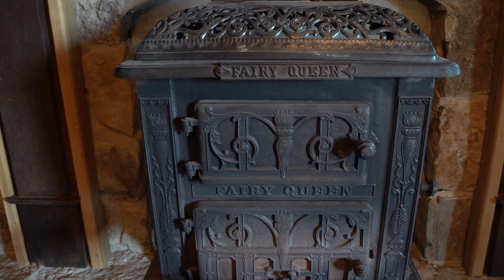Tennessee Real Estate and Acreage! Rogersville, TN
Beautiful Cabin with 36 acres of good hunting or private land in Rogersville, TN. This Tennessee Real Estate with acreage is a dream property with gorgeous views!